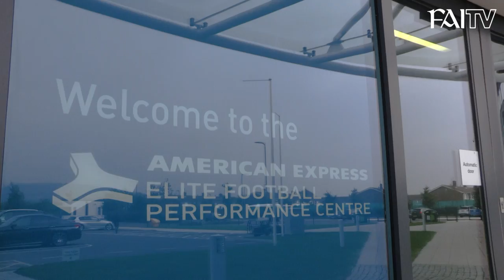Shane Duffy looks ahead to double header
FAI TV sat down with Shane Duffy in Brighton to look ahead to Ireland's two crucial FIFA World Cup qualifiers against Moldova and Wales.